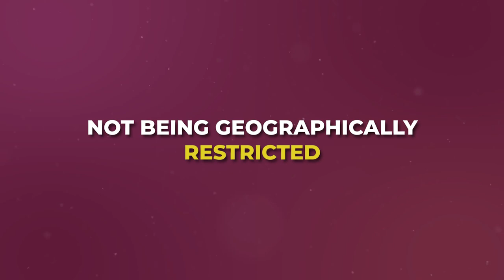eXp Realty 2024 - 10 Secret Benefits NO ONE is Sharing [MOST UP TO DATE EXPLANATION]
eXp Realty 2024! This will be THE CLEAREST & MOST UP TO DATE EXPLANATION you will find about the top 10 benefits of eXp that no one is sharing anywhere. These are also the reasons why I joined eXp Realty after turning a blind eye to it for many years... and since joining I have become the top personal attractor at eXp Realty, globally, in under 2 years without reaching out to a single agent.